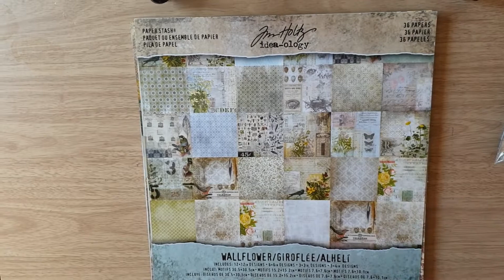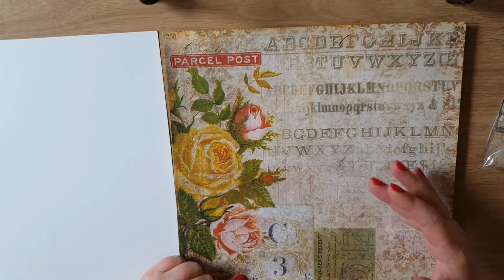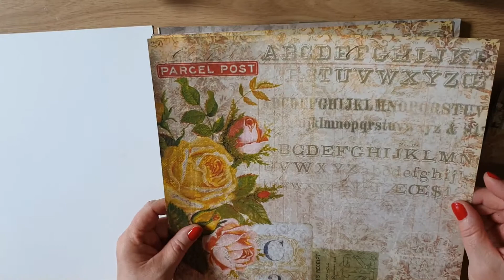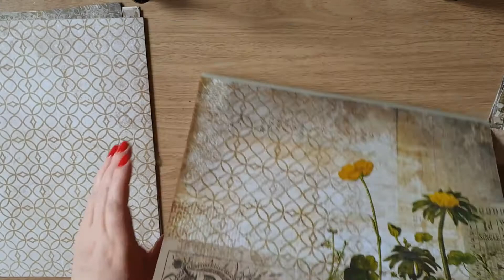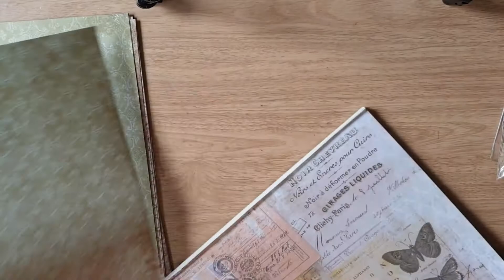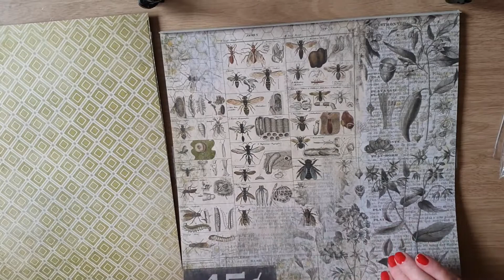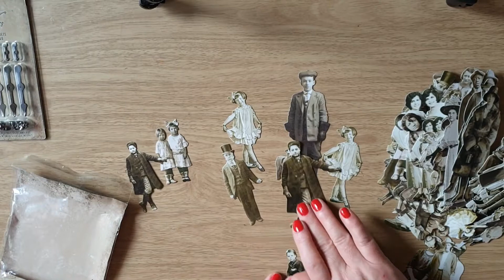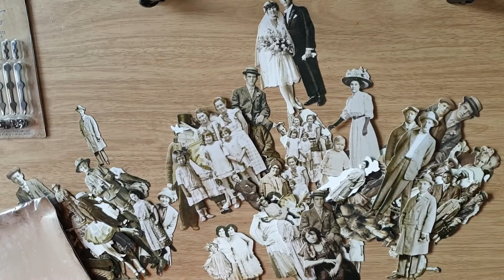Shopping Tim Holtz